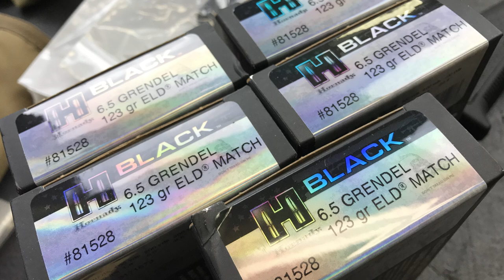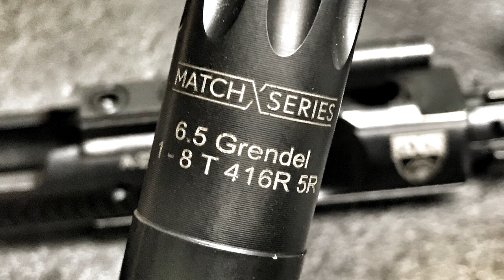Mail Call Mondays Season 6 #15 - 6.5 Grendel and the Faxon Match Series Barrel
Links:
Faxon Match Series - Link not allowed

Host: John McQuay
Edited and Produced by: John McQuay